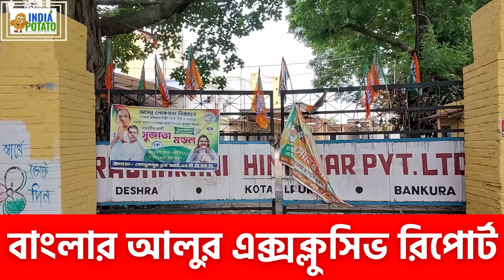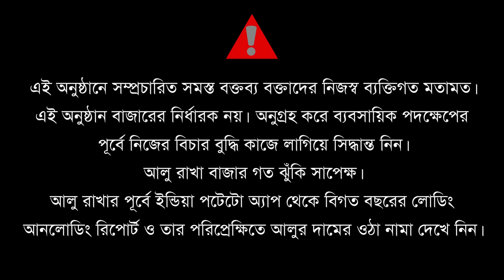মন্ত্রীর সাথে বৈঠক, ধর্মঘট প্রত্যাহার আলু ব্যবসায়ীদের। আলু রপ্তানীতে নারাজ সরকার। - India Potato